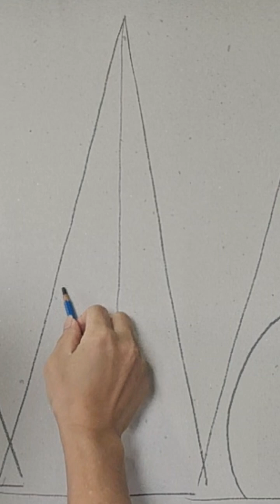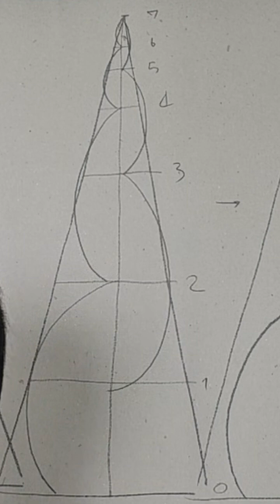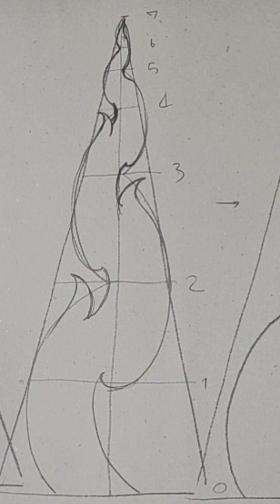หางไหล..กระหนกเดี่ยว..ในโครงสร้างสามเหลี่ยมหน้าจั่วและสามเหลี่ยมมุมฉาก